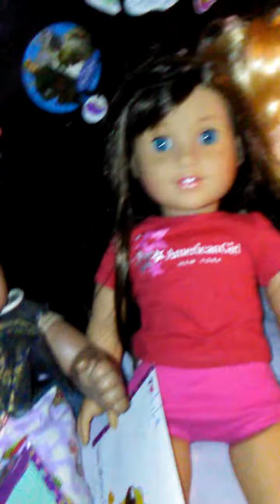Greta and Mary show when we collect the babies valentines.